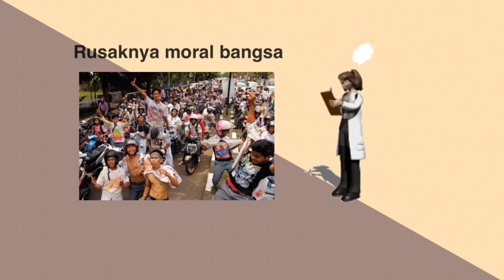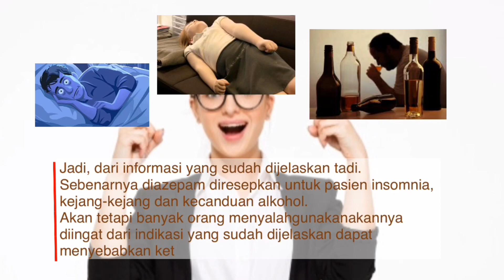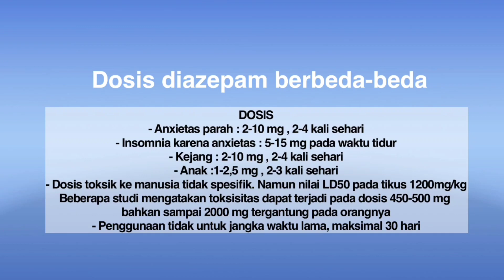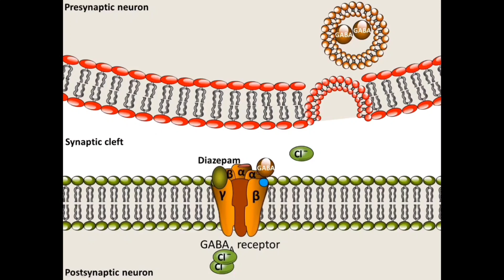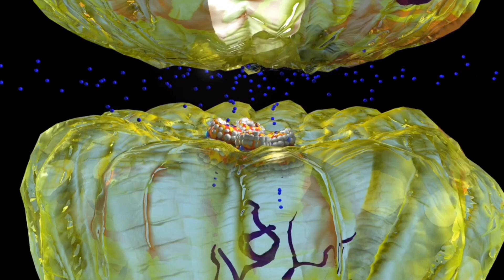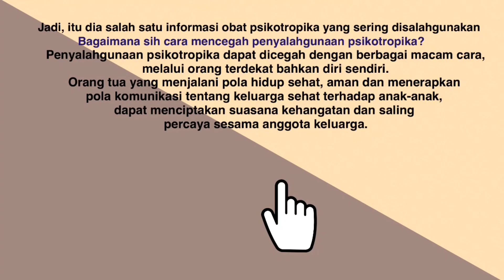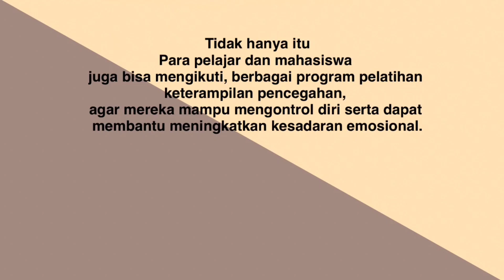PENYALAHGUNAAN PSIKOTROPIKA - DIAZEPAM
Diazepam merupakan obat penenang  untuk mengatasi kejang dan gangguan kecemasan.Obat ini tergolong dalam psikotropika.  Mengapa obat ini sering disalah gunakan?
Kelompok 11 mencoba menjelaskan dari sisi PK/PD nya. Penilaian video ini berdasarkan konsep, storyboard, isi dan penataan, kerjasama kelompok serta jumlah like terbanyak. Batas waktu penilaian sampai dengan 14 Juni 2020.
Jika ada saran untuk perbaikan, sampaikan di kolom komentar ya...